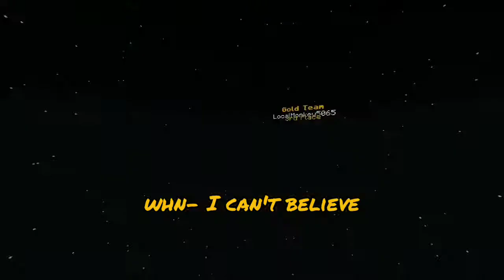Minecraft Skywars | Funny Moments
This is my first time of using twitch as a way of recording, instead of Xbox game clips. This means I can record audio in real time! Things might be a bit shaky at first, but they'll come around.